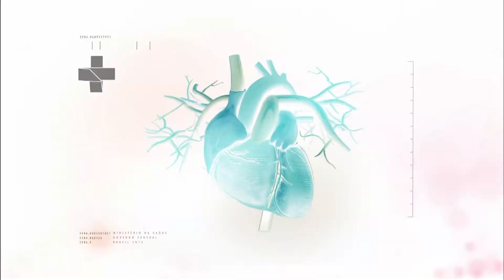Boletim da Saúde - 09 de maio de 2019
BOLETIM DA SAÚDE - 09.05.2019: Nesta edição do programa vamos falar sobre o Dia D de vacinação contra a gripe e, também, sobre o Movimento Vacina Brasil que tem como objetivo de aumentar a imunização em todo país.